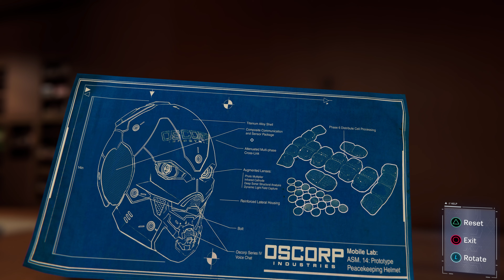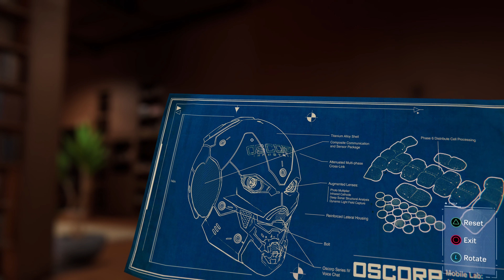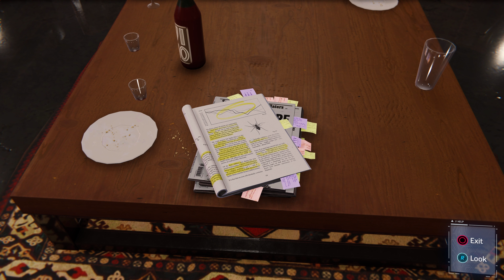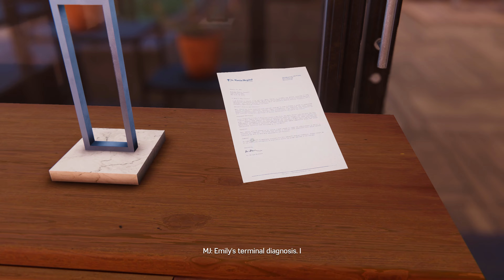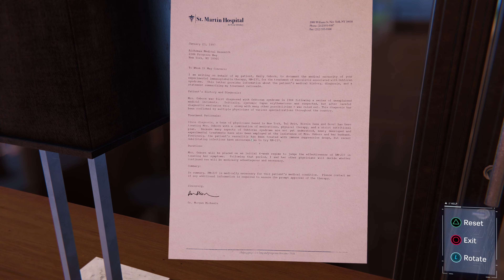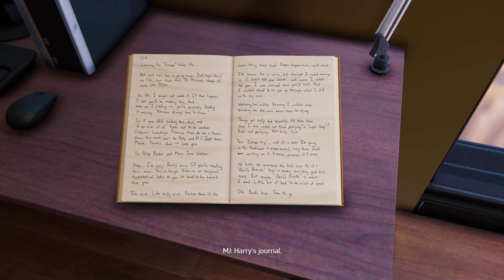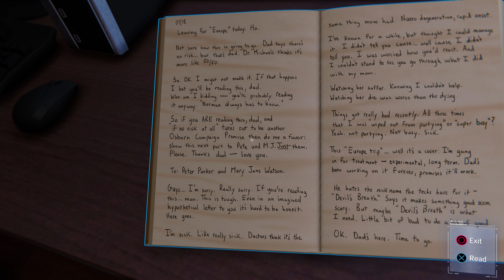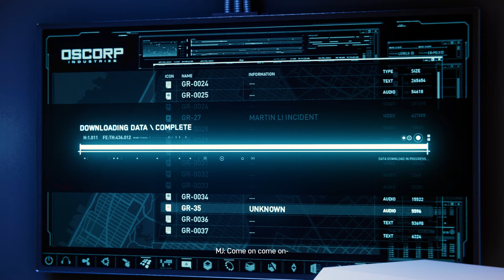THE OSBORN CONSPIRACY - Spider-Man PC Remastered PT 13 Gameplay Walkthrough [4K/60/RT]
I try to keep drama out of my life but then I gotta go investigate the Osborn's...

Marvel's Spider-Man Remastered on PC Gameplay Walkthrough in 4K at 60 FPS Part 13 depicts the next few campaign missions for PC, PS5 and PS4. My Spider-Man PC Gameplay Walkthrough will present the full single-player campaign with side missions and collectibles through the ending of Peter Parker's story.

This game was gorgeous on PlayStation, and now it looks even better on PC. This walkthrough will cover Peter's complete journey in 4K resolution at 60 FPS, with Ray Tracing.